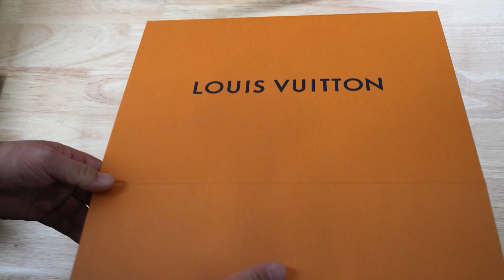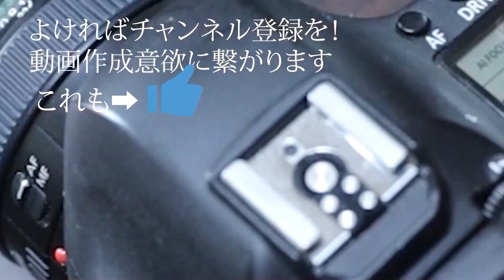まとめて紹介 バングアンドオルフセン・シューズストレッチャー・チャーチ・イスム仏像フィギュアなど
今まで紹介できていなかったモノを、少しだけまとめて紹介。

昆布締め牛タン
【LaBOMBANCEの公式通販サイト】
　全品送料無料！※沖縄・離島は別途

バングアンドオルフセン  Beosound Emerge：

シューズストレッチャー：

チャーチ　シャノン：

イスム　仏像フィギュア：